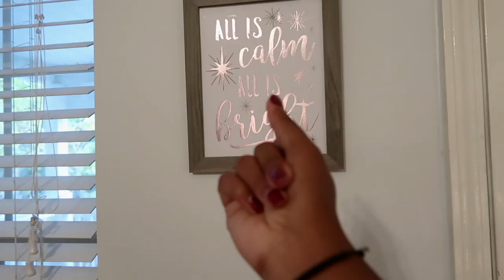Decorate w/me for Christmas 2021!|Cozy Christmas Whole House Decorating as a Newlyweds |Vlogmas 2021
Happy vlogmas!!! I can't believe it's already December, I hope you all have a happy holiday and enjoy Vlogmas on my channel this year! Enjoy this perfectly dysfunctional holiday vlog lol.
-ps don't judge me on my pinterest thumbnail ok hahah
-xoxo Court